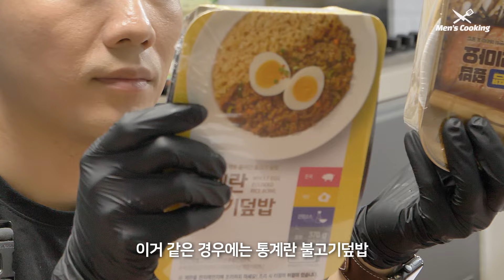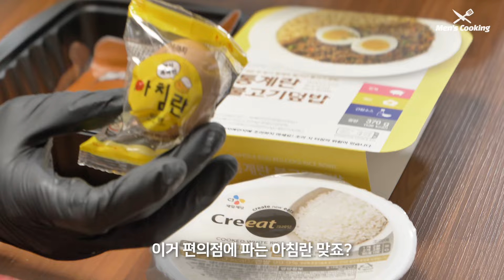GS25 스팸 데리마요 덮밥 vs CU 통계란 불고기 덮밥 | 어짜피 정답은 정해져 있다.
GS25 스팸 데리마요 덮밥 vs CU 통계란 불고기 덮밥

▶ 세상의 모든 요리 레시피를 집에서도 쉽게 따라할 수 있게 소개하고 있습니다.
❤좋아요 📩구독버튼 🛎 알림버튼 꾸욱~!